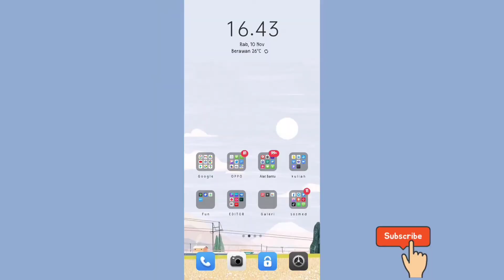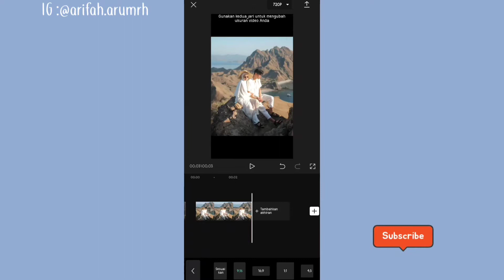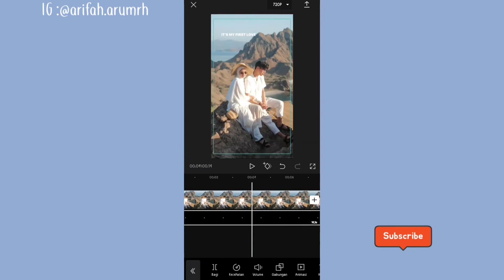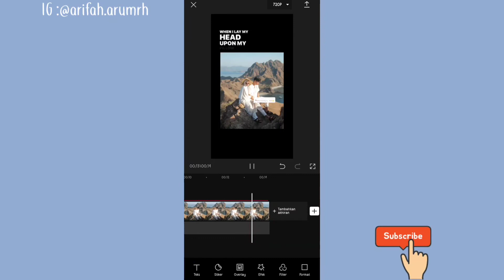Cara Edit Video Lagu Xabiru - It's My First Love✨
Assalamualaikum✨

Divideo kali ini aku akan kasih tutorial ke kalian cara edit video tiktok jedag jedug xabiru it's my first love yg lagi viral. kalian bisa edit videonya pakai aplikasi capcut dengan efek jedag jedug rasa am loh

Camera      : Oppo a5 2020
Edit.            : Vllo, kinemaster Pro
Thumbnail  : Canva, phonto

edit capcut online,
cara edit video capcut dj jedag jedug,
apliakasi edit foto capcut,
cara edit dicapcut,
aplikasi edit video dicapcut,
aplikasi edit foto dicapcut,
how to edit capcut on picture,
edit video trend capcut,
how to edit video on capcut,
how to edit capcut video,
how to edit capcut using capcut,
tutorial edit video capcut terbaru,
cara edit video tiktok jalan jalan,
cara edit video tiktok estetik,
tiktok aesthetic,
tiktok polaroid,
hut ri 2021,
hari kemerdekaan indonesia,
she say she love me,
smile keeper,
tutorial edit capcut jedag jedug,
love story,
tutorial edit capcut keren,
capcut chat whatsapp,
cara edit video tiktok terbaru,
cara edit video mobil legend,
preset terbaru,
cara edit video polaroid bergerak,
capcut terbaru,
capcut tutorial,
capcut dj,
cara edit dicapcut,
capcut gelombang,
capcut hari ulang tahun,
dj jedag jedug,
my october went,
anime dj money,
mode asli vs mode nipu kamu,
just for you,
swipe itzy,
tinggi badan dengan pasangan,
kado ulang tahun,
xabiru it's my first love,
19.16